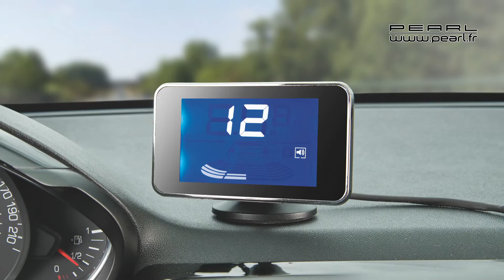RADAR DE RECUL SANS FIL ULTRASONS + écran LCD - Montage facile - [PEARLTV.FR]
Remplacez simplement votre support de plaque d'immatriculation par celui-ci, qui intègre des capteurs à ultrasons. Et vous savez ce qu'il se passe derrière votre voiture : sur l'écran, vous voyez d'un seul coup d'œil la distance et la direction des obstacles (objet, mur, autre véhicule, personne) qui se trouvent derrière votre véhicule. Avertissement acoustique : les trois capteurs à ultrasons détectent tout ce qui se trouve derrière votre véhicule. Si un obstacle se trouve trop près, des bips sonores de plus en plus rapprochés retentissent.Pour l'alimentation électrique, connectez simplement l'unité des capteurs (située dans le support pour plaque d'immatriculation) au feu de recul. Ainsi le radar de recul est activé automatiquement lorsque vous passez la marche arrière. Pratique, non ?Et grâce à la transmission sans fil, pas de câble à passer dans l'habitacle ! Il vous suffit de changer le support de plaque d'immatriculation, de connecter le câble d'alimentation au feu de recul, et de brancher l'écran dans votre prise allume-cigare.  Radar de recul sans fil avec écran par Lescars Équipement complet avec 3 capteurs à ultrasons intégrés dans le support pour plaque d'immatriculationAvertissement visuel et sonore de la distance, indication visuelle des obstacles Zone de détection : 30 cm à 2 m Angle de détection par capteur : 60° verticalement et horizontalementActivation automatique dès l'enclenchement de la marche arrièreTransmission sans fil 433 MHz entre l'unité de commandes et l'écran LCD, portée jusqu'à 10 mÉcran LCD, diagonale 7,8 cm (3,1") : fixation par adhésif sur le tableau de bordSensibilité du capteur réglable sur 3 niveaux, selon la hauteur de montage Compatible avec les plaques d'immatriculation européennes standards à 1 ligne (520 x 110 mm)Aucun perçage nécessaire dans le pare-chocs Alimentation des capteurs et de l'unité de commandes : fournie par le feu de recul (12 V) Alimentation de l'écran LCD : prise allume-cigare (12 V) Dimensions du support pour plaque d'immatriculation : 530 x 138 x 30 mm, longueur du câble de raccordement : 215 cm Dimensions dispositif de commande : 110 x 25 x 72 mm, longueur du câble de raccordement : 100 cm Dimensions écran avec pied de support : 98 x 70 x 43 mm, longueur du câble de raccordement : 190 cm Support pour plaque d'immatriculation avec capteurs intégrés, inclus : dispositif de commande, écran, câble de raccordement à l'alimentation, matériel de montage et mode d'emploiSoyez attentif au point suivant : pour installer le système de recul, des transformations sont nécessaires dans le véhicule. Nous vous conseillons de les faire effectuer par un professionnel.